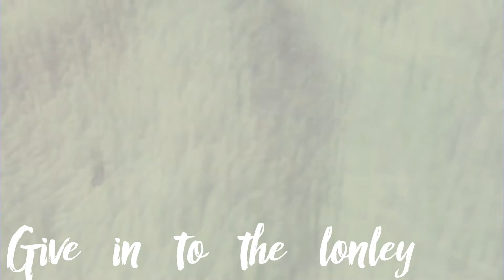to close to the bottom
so dont ask cuz idk. I was bored at 8:51 PM and wanted to edit